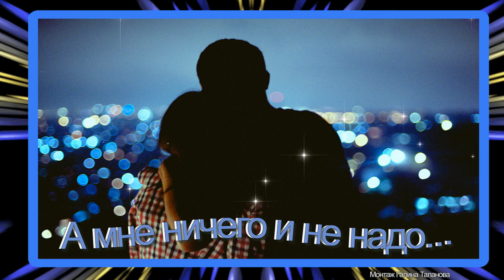А МНЕ НИЧЕГО И НЕ НАДО...Исп. Н.Курочкин